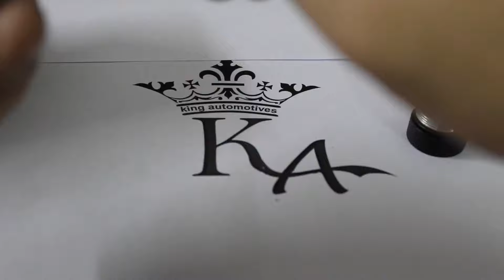Lista CREE High Power Zoom LED Flashlight with Adjustable Torch With 3 Mode